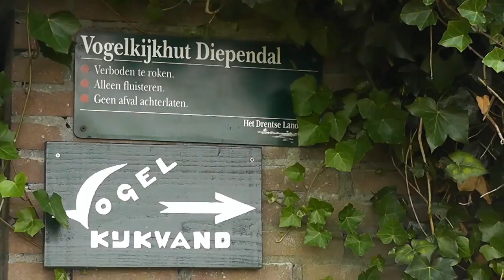Birding Northeast Netherlands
Birding Northeast Netherlands ( 11 August 2021)

1. Vreugderijkerwaard (Overijssel): Casarca / Ruddy Shelduck
2. Polder Mastenbroek (Overijssel): Koereiger / Cattle Egret
3. Diependal (Drenthe): Roodhalsfuut /y  Gele kwikstaart / Yellow Wagtail
6. Fochteloerveen (Drenthe): Lepelaar / Spoonbill + Geoorde fuut / Black-necked Grebe + Boompieper / Tree Pipit + Paapje / Winchat + Veenhooibeestje + Kraanvogel / Common Crane
7. Lheebroek (Drenthe): Heremietibis / Northern Bald Ibis
8. Sallandse Heuvelrug (Overijssel): Slangenarend / Short-toed Eagle